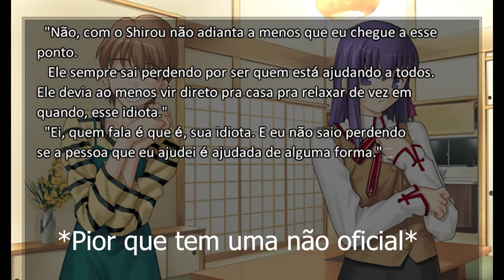Fate e as Suas Famosas Cenas +18 | PDVcortes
Nesta parte do nosso episódio 30, os Semnopithecus entellus comentam sobre um ponto icônico (e polêmico) sobre a Visual Novel original da franquia Fate: As suas cenas 18+

O PDV Podcast é um podcast (jura?) focado em animes e tópicos relacionados. Junte-se aos nossos dois Hosts: CB e Iida durante as suas discussões, análises e comentários sobre toda uma plenitude de assuntos e produtos de entretenimento, relacionados (ou não) a mangás e animes.